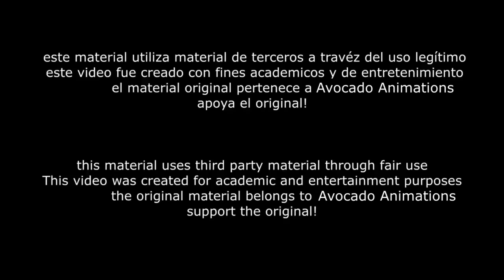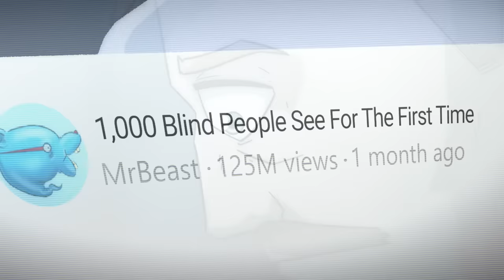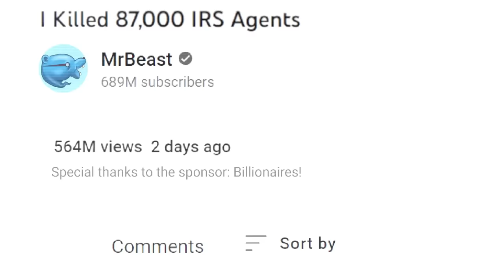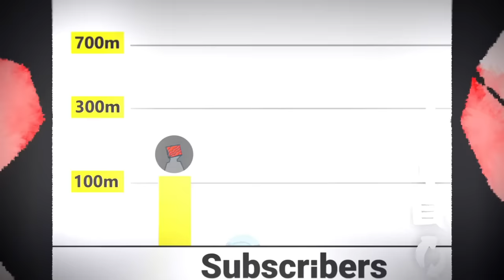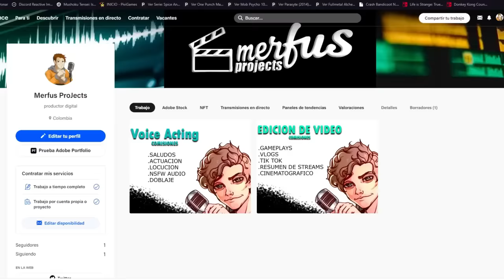Mr Beast Blinds 1,000 People - FANDUB LATINO - SPANISH DUB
Mas información clikeando aquí owo!!
recuerda apoyar el material original